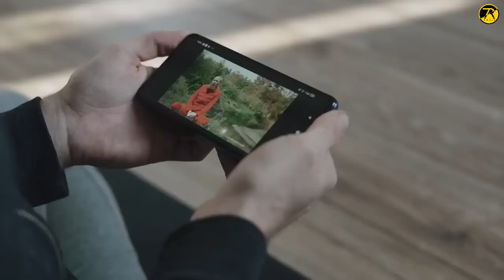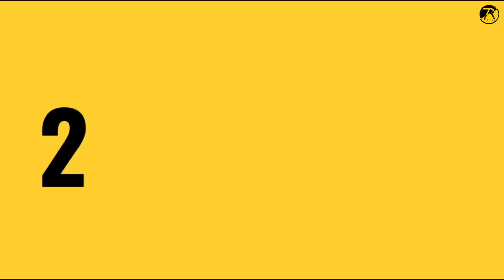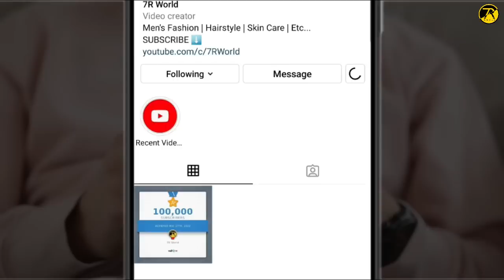6 Tips To Look Attractive Like Model | How To Look Like A Model | हिंदी में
Face Wash For Oily Skin :-

Aloe Vera Gel For Oily & Sensitive Skin :-

Black Chelsea Boots ;-
I Use These Gadget :-
Chapters :-
00:00 - Introduction
00:38 - Tip Nu - 1
01:31 - Tip Nu - 2
02:17 - Tip Nu - 3
02:57 - Tip Nu - 4
03:52 - Tip Nu - 5
04:24 - Tip Nu - 6